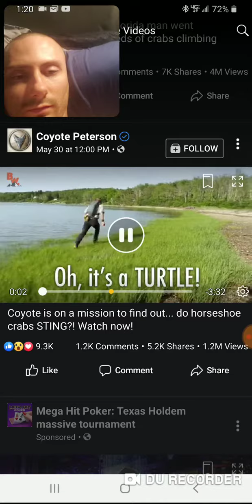crabs invade mans backyard in Florida (reaction)